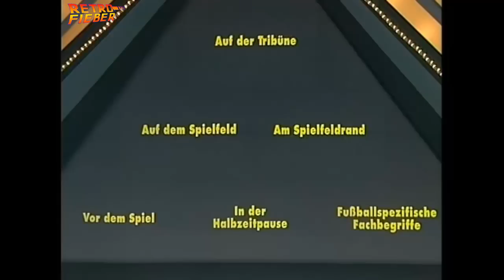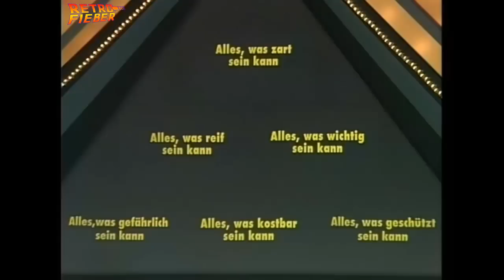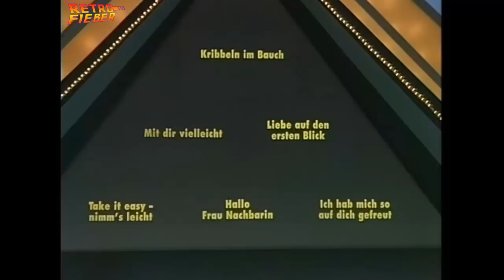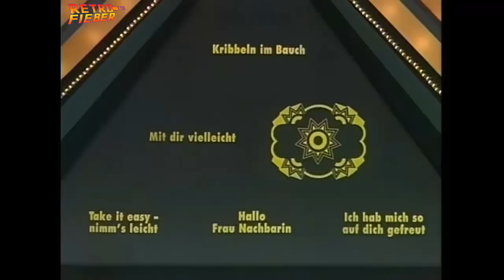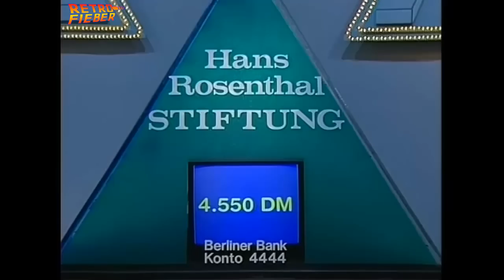Die Pyramide (11.06.1992)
Mit Dieter Thomas Heck
Gäste: Kristina Bach & Elmar Hörig